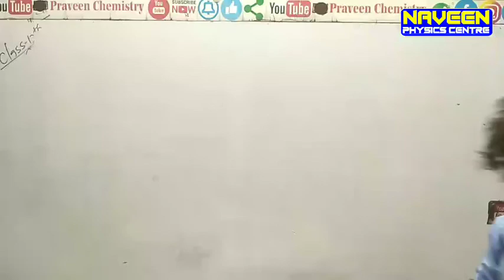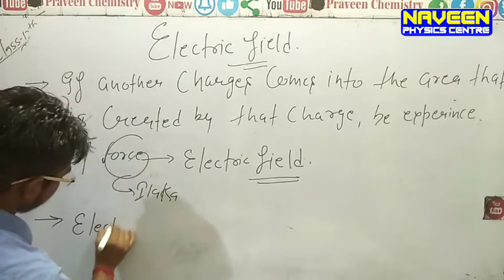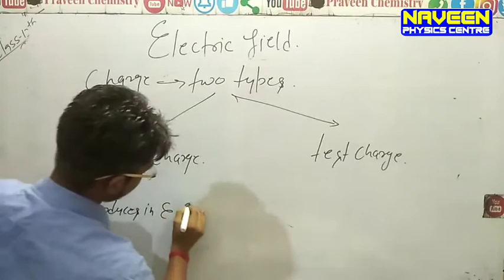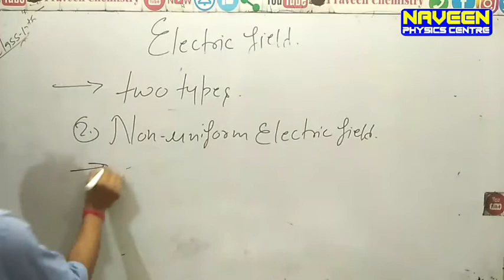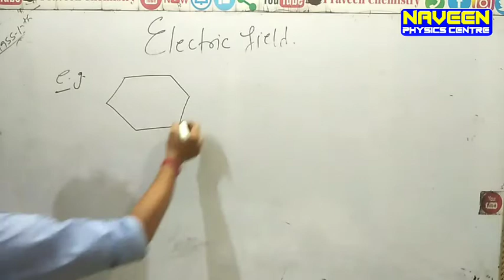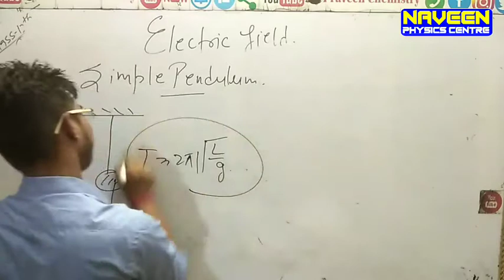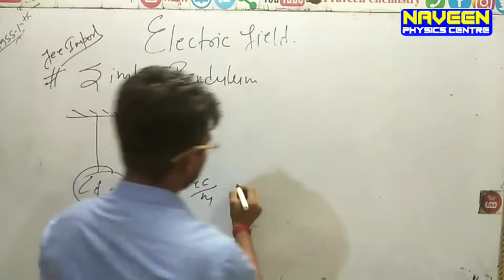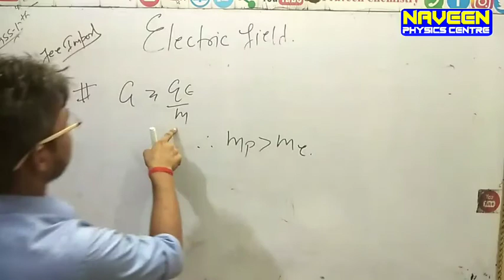L- 04_ | Electrostatics | Electric Field |JEE + NEET, 12th | By Naveen Kumar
Naveen Kumar